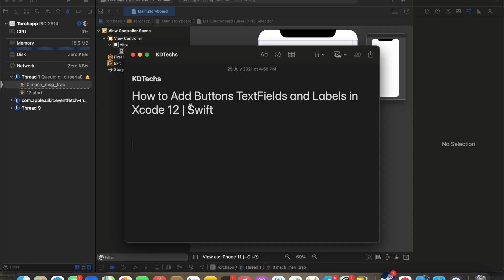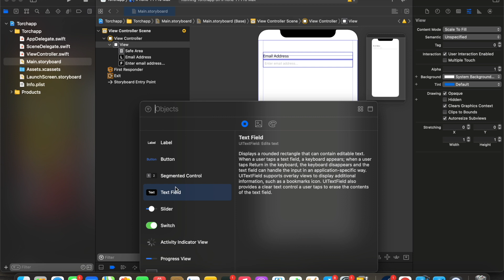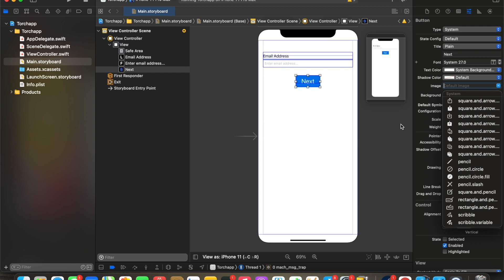How to Add Buttons TextFields and Labels in Xcode 12 | Swift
This video is about How to Add Buttons TextFields and Labels in Xcode 12 | Swift